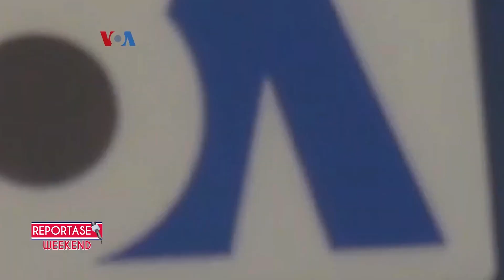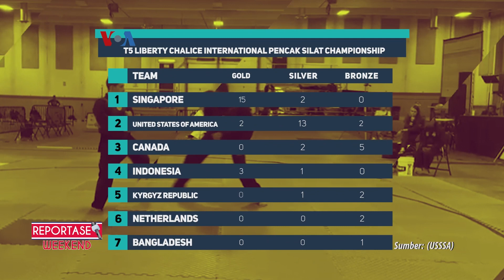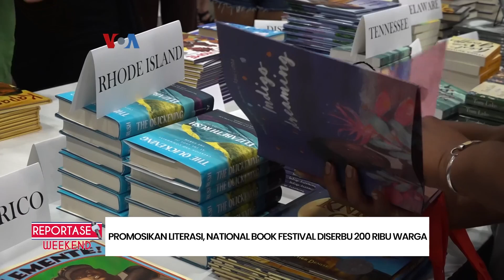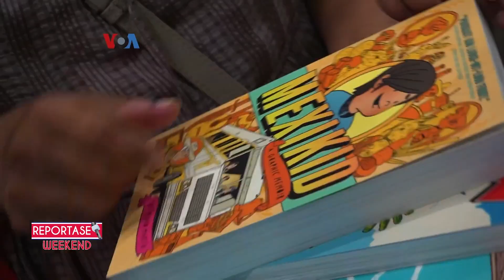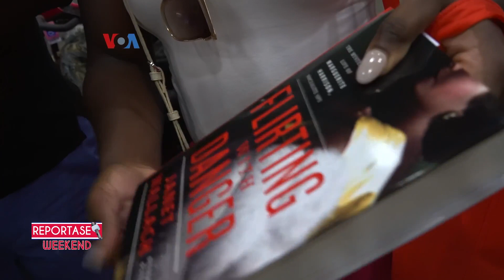Reportase Weekend: New York Indonesia Fashion Week, Ada Kuba di Amerika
Enam desainer Indonesia datang membawa berbagai desain, dengan tekstur bernuansa lokal sesuai dengan budaya daerah asal masing-masing. Tim VOA juga menjak pemirsa untuk "Jalan Yuk!" melihat satu wilayah di kota Miami, Florida yang disebut dengan Little Havana.